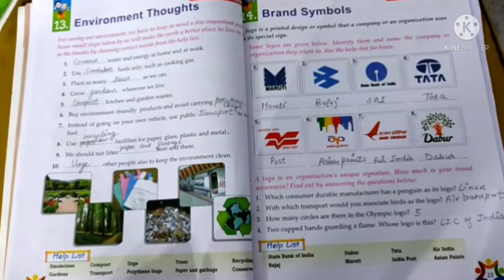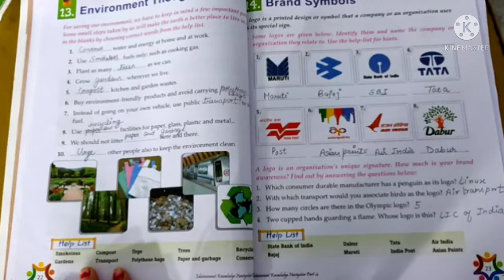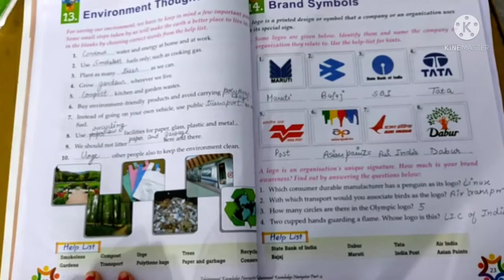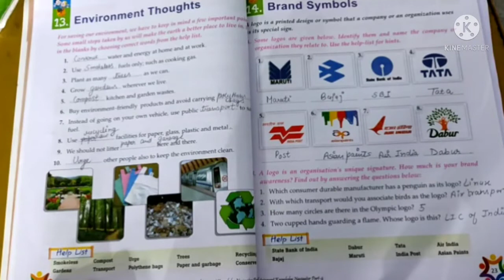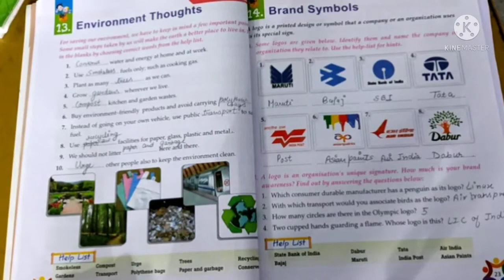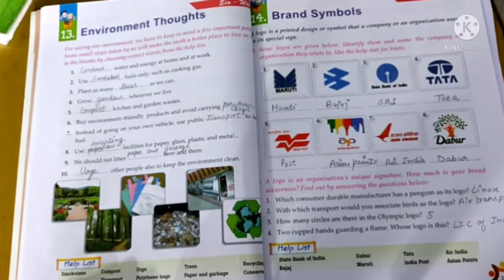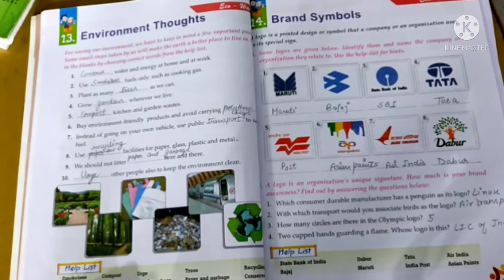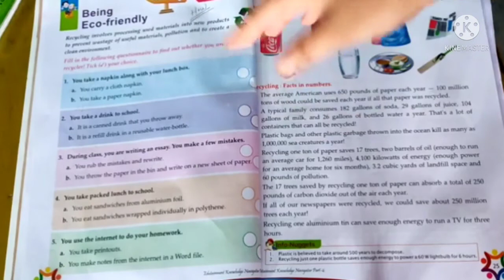Environment thought and brand symbol l explanation l class 4 l g. k